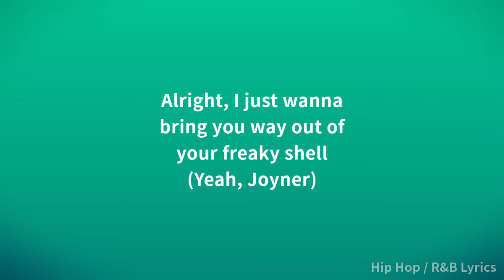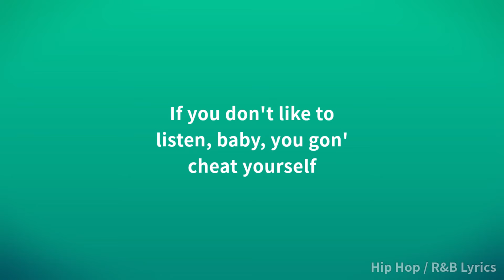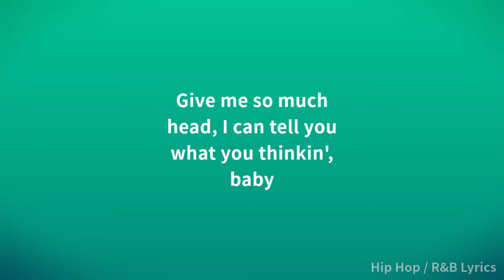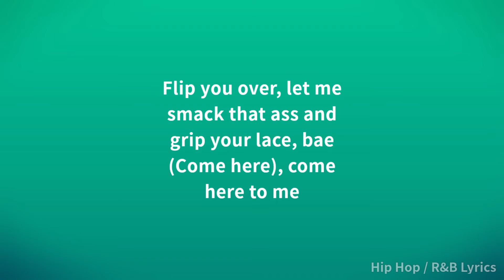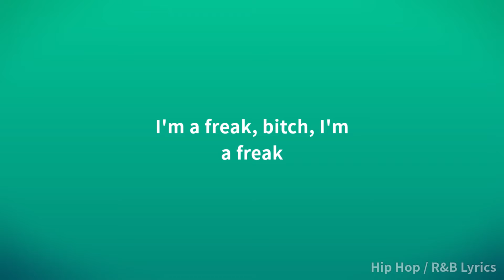Chris Brown - Freak ft. Lil Wayne, Joyner Lucas, Tee Grizzley (Lyrics)